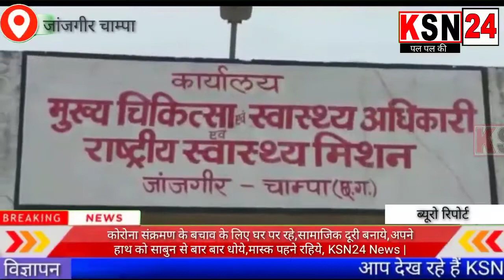खुले में फेंका जा रहा कोरोना मेडिकल वेस्ट, बढ़ा संक्रमण फैलने का खतरा....